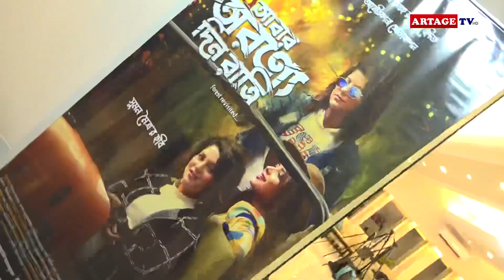Abar Aranyer Din Ratri Teaser Launch | Payal Sarkar | Olivia Sarkar | Rupsa Mukherjee | Artage TV